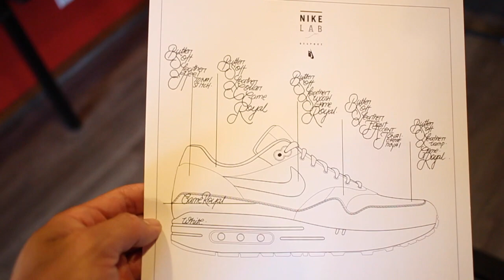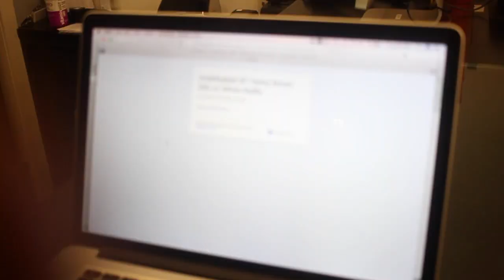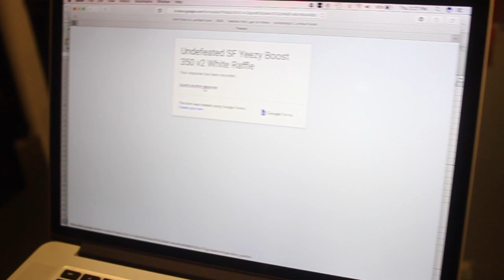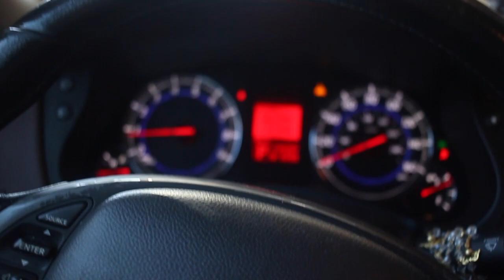What a hassle to get YEEZY raffles in the BAYAREA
Or Use Manalo10 during Checkout